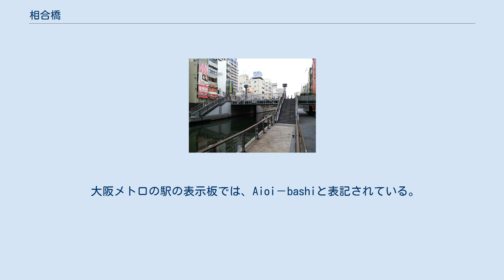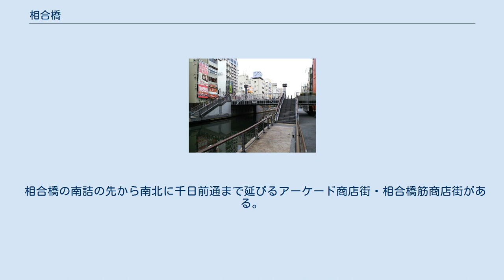相合橋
相合橋（あいあうばし）は、大阪府大阪市中央区にある、道頓堀川に架かる玉屋町筋の橋。
土木学会関西支部による「浪速の名橋50選」に選定されている。
 江戸時代から明治にかけて、北に宗右衛門町、南に道頓堀の芝居町を挟んで坂町（元伏見坂町）といった花街が広がっていた。
 正しい読みは「あいあうばし」。
ただし「あいあいばし」「あいおいばし」「あいおうばし」「あいよいばし」などとも呼ばれる。
 大阪メトロの駅の表示板では、Aioi－bashiと表記されている。
 この橋が最初に架けられたのは1680年代で、当初は中橋あるいは新中橋と呼ばれ、近松門左衛門の浄瑠璃『心中重井筒』の一節にも中橋として登場している。
相合橋と名が改められた時期は不明。
「恋人同士の芸者と役者が落ち合う橋」という説がある。
また当橋は島之内の北を流れていた長堀川の中橋と玉屋町筋で結ばれており、中橋と相い合う橋であることから相合橋になったともいわれている。
 一方で「縁切り橋」の別名もある。
明治になると、男女の仲が切れるとの風評が立ち、遊女などは相合橋を渡ることを避けていたといわれ、婚礼の行列も相合橋を渡らなかったと伝わる。
 現在の橋が架橋されたのは1962年（昭和37年）で、1983年（昭和58年）に幅を両側へ大きく拡げて、橋上に憩いの広場が設けられた。
2004年（平成16年）に、相合橋付近にとんぼりリバーウォークが整備された際に、遊歩道へのアプローチ階段が設置された。
 相合橋の南詰の先から南北に千日前通まで延びるアーケード商店街・相合橋筋商店街がある。
 （下流） 太左衛門橋 - 日本橋 （上流） ^ a b c 相合橋 国土交通省近畿地方整備局 大阪国道事務所、2020年7月11日閲覧。